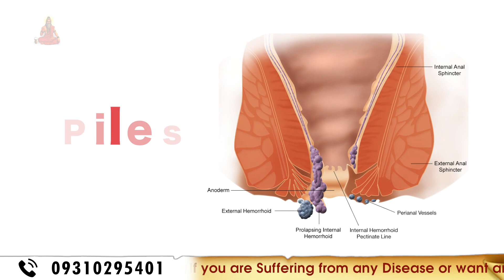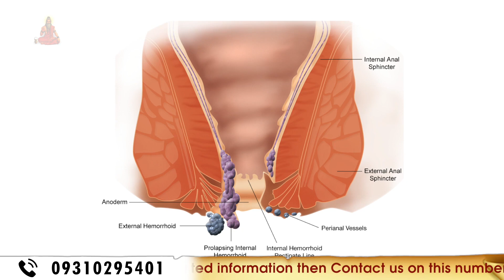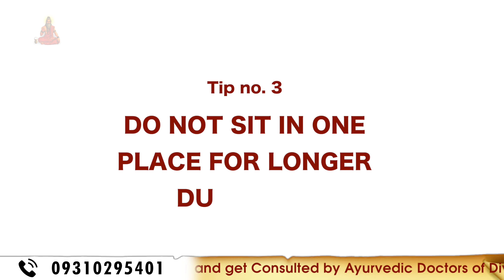Best Tips to Get Rid of Piles Permanently | Dr. Surbhi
Best Tips to Get Rid of Piles Permanently | Dr. Surbhi | Health tips | Health Tips By Divyarishi EN

If you are suffering from any disease or want any health related information, then you can contact us if you want any consultation with the Ayurvedic doctors of Divya Rishi Arogyam Sansthan.

100% Herbal Product to Get Rid of Piles or Hemorrhoids without any Side Effects.
Piles, medically known as Hemorrhoids refers to a condition in which veins around the anus or lower rectum are swollen and inflamed due to increased pressure in the rectal veins.
The main causes of these hemorrhoids or piles are "constipation", "diarrhea", "straining during defecation" and "sedentary". For example, the stool becomes hard, such as constipation, during defecation, the pressure is applied to the anus, or become hemorrhoids completely off the exit, part gathered the blood vessel called the venous plexus of the anus is congested, it became wart hemorrhoids.